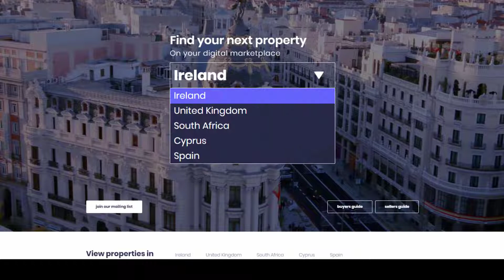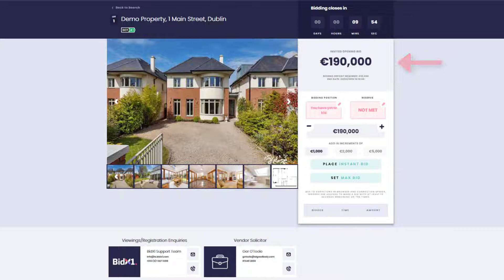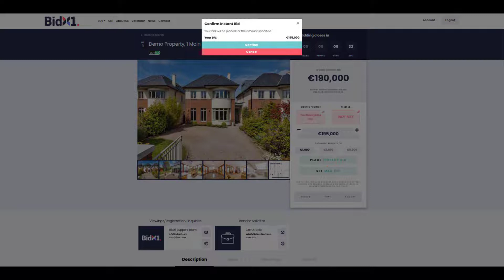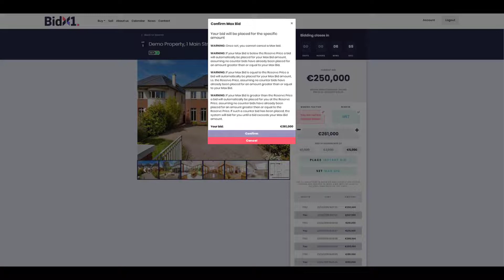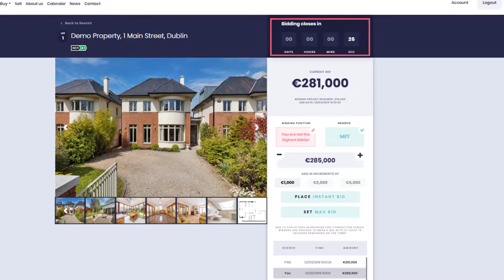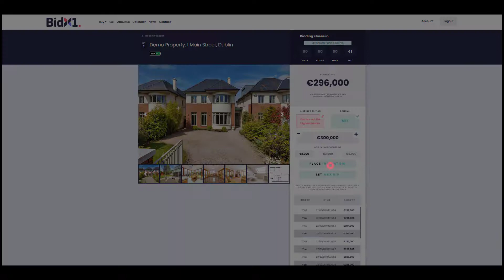Οδηγός για Aγοραστές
Αγορά ακινήτων στην Κύπρο μέσω της Ψηφιακής Πλατφόρμας BidX1. Μάθετε περισσότερα